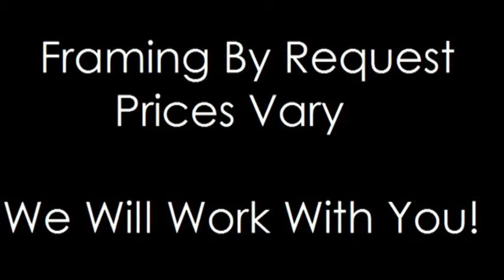The Art of David Tait